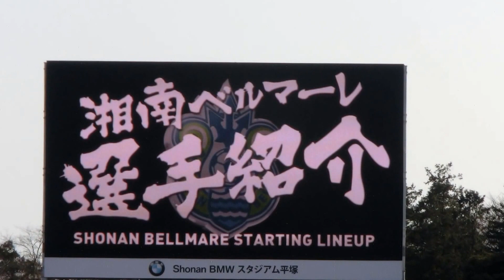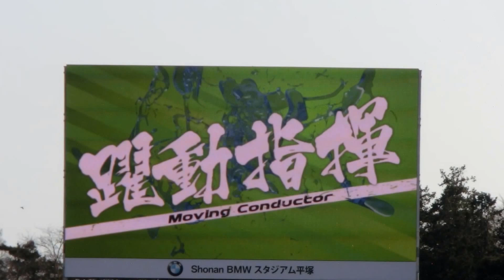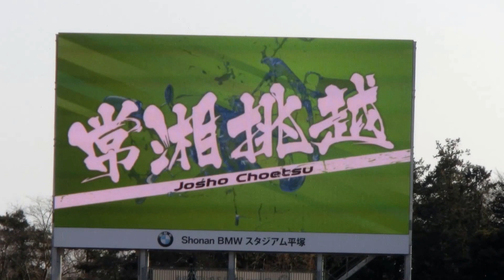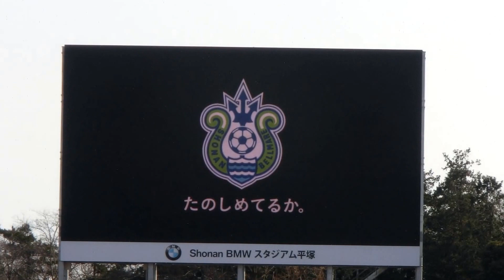20160227 湘南-新潟 ベルマーレスタメン発表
今年も凝ったスタメン発表になってます　BGMが変わっても基本スタイルは変わらない
、だって「俺は俺だから」